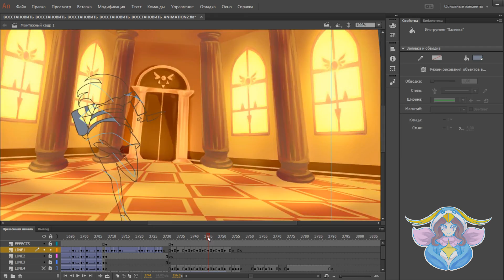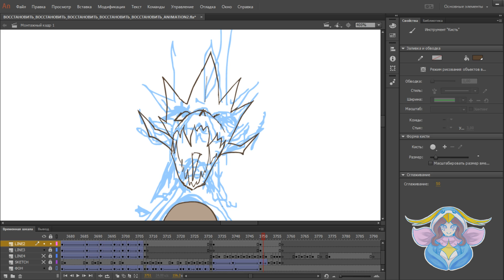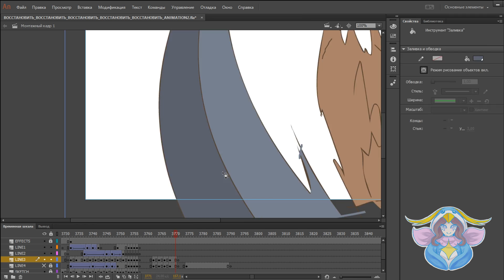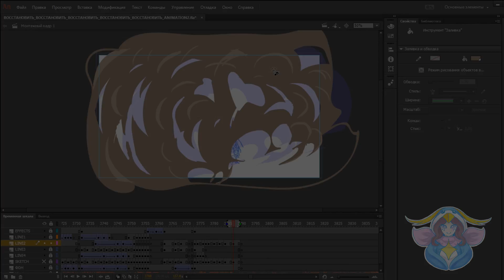UNDERTALE *Close To You* Animation Progress #12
*a desire to make the fight scene as exiting as possible fills you with DETERMINATION*
To be honest, I've never been interested in battles or fighting scenes, as I have absolutely no experience in this kind of animation, before drawing what you see on the screens and I had to watch an enormous amount of them to make research and just have a clue how I want it to look like! And I understood that it's a really different kind of animation than I've done before, more dynamic and breathtaking! Of course it was more complex but I feel like a new small word have just opened to me~ QvQ

☆By the way, I've just registered on Instagram where you will see my little drawings which I make on my free time and maybe have a chance to know me a little bit closer ^v^ -

Programs used:
1. Adobe animate CC
2. Adobe premiere pro

1. 【YusukeKira feat. rachie】 Again 【Arrange Cover】

Howdy! Welcome to STARIMATION channel! I make an UNDERTALE Animation on song 'Close to you' and publish my progress videos here. Also you can make me much happier just by clicking the like button!

Good night*